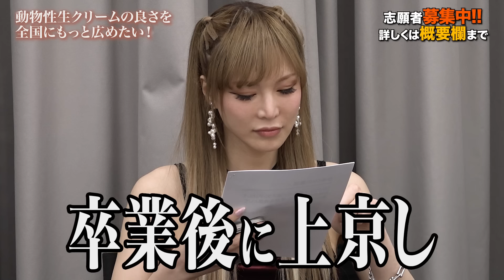【前編】世界一美味しい生クリーム。動物性生クリームの良さを全国にもっと広めたい【そそう丸】[11人目]通販版Tiger Funding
››志願者の期間限定企画などお得な情報をお届け

●通販の虎LINEスタンプも作っちゃいました！

★通販の虎サロンについてはお知らせ動画を通販の虎チャンネルにて近日公開！しばらくお待ちください。

★○○版Tiger Funding第2期加盟申込受付中！
お申し込みは下記フォームから

★Tiger  Funding
桑田龍征

林尚弘
(株式会社癒し〜ぷ代表 株式会社FCチャンネル代表取締役)

ヒカル
(株式会社シュプラス取締役社長)
ヒカルが愛用してる洋服ReZARDの購入はこちらから！

矢神サラ
(社団法人アジア包括支援センター代表理事 六本木 GENIEオーナー)

林 巨樹
(Remake easy CEO)

青木 康時
(株式会社サムライパートナーズ取締役)